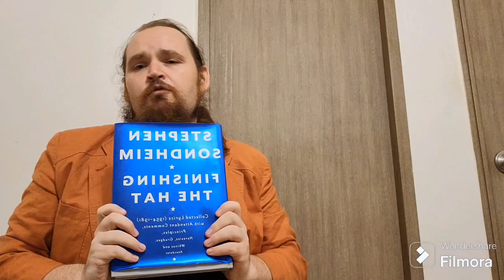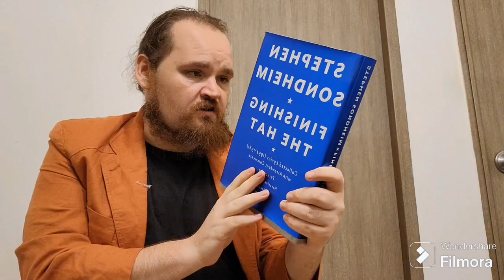Using Books to Predict the Oscars